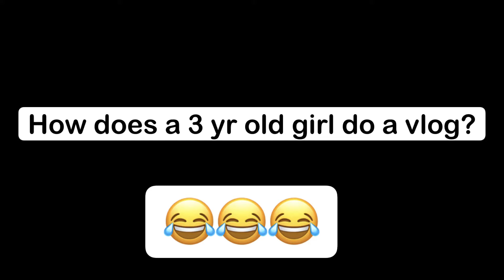Cute Kids Vlog | 3 yrs old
How does a 3 yr old kid do the vlog? uhhhmm nothing..
Very funny 😂
Kids knows how to vlog nowadays
Video of my niece
Very talented kid
Thanks  for stopping  by in my Khatz Sotto channel